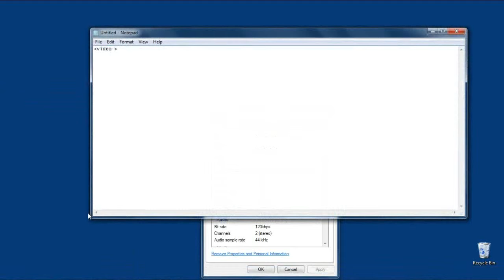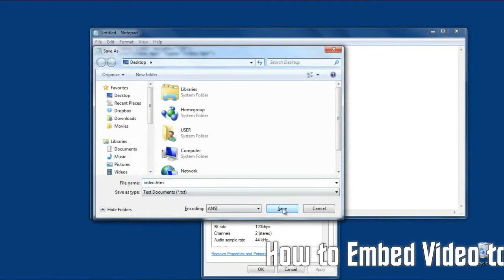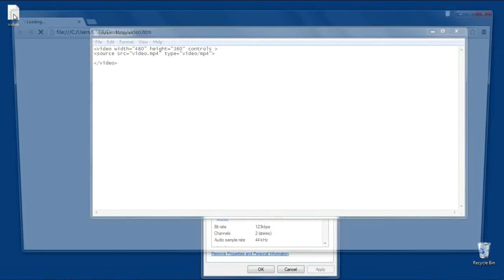phnom penh Camboia and song 2018